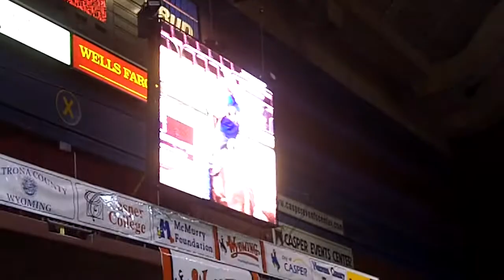cyphers-rice_137_0414.MOV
Keet Cyphers (Texas A&M-Kingsville) and Cade Rice (Sam Houston State Univeristy) compete in the second go-round of team roping at the 2011 College National Finals Rodeo